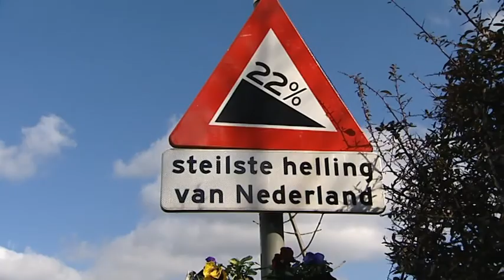reportage Alpe 'Dhuzes team Anjakuh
Voor m'n serie over Brabanders die zich voorbereidin op de Alpe D'HuZes, heb ik met team Anjakuh getraind op de Keutenberg in Limburg. Dit team van jongeren uit Roosendaal gaat de Alp D'Huez oprennen. Wesley Tak is de captain. Zijn moeder Anja overleed vorig jaar. Ze werd slecht 44 jaar. 8 Mei te zien in het programma Onder Ons van Omroep Brabant.